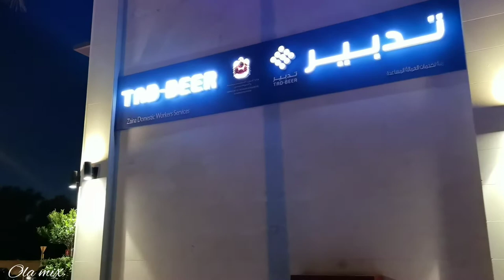زوايا ووك الشارقة🧩zawaya walk alsharjah